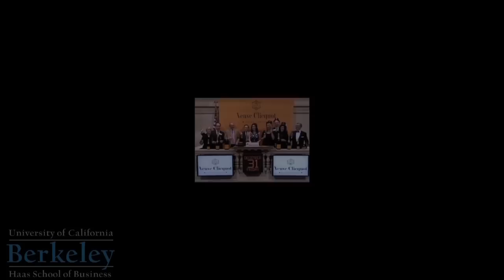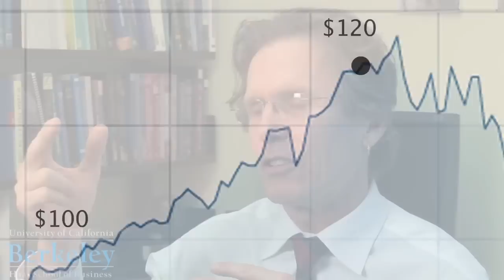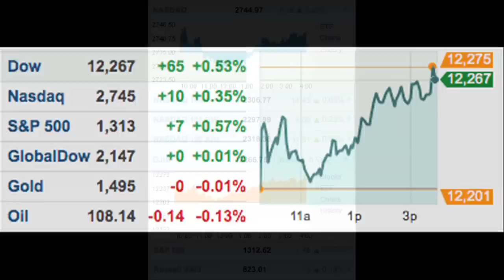Buying the Same Stock -- Again: Pride and Regret Drive Investors' Decisions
How likely are you to repurchase a stock you sold? Professor Terrance Odean, who studies behavioral finance, found that that trading patterns involving previously owned stock are driven by a desire to avoid or at least limit anticipated regret. In other words, investors are likely to repurchase a stock if the sale boosts feelings of satisfaction.

Odean and co-authors reviewed more than 700,000 stock purchases and found that investors are one-half to two-thirds more likely to 1) repurchase stocks previously sold for a gain rather than stocks they previously sold for a loss, 2) repurchase stocks that have lost rather than gained value following a prior sale, and 3) purchase additional shares of stocks that have lost rather than gained value since being purchased.